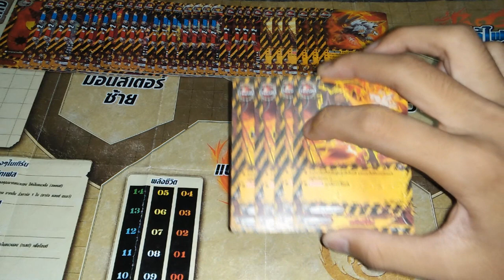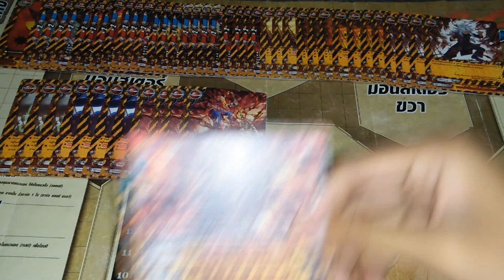แนวทางการจัดเด็ค ( buddyfight ) เด็คแดนเจอร์เวิลด์สายไทแรนท์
ลิสการ์ด : TD02
                 D-BT03
                 H-BT04